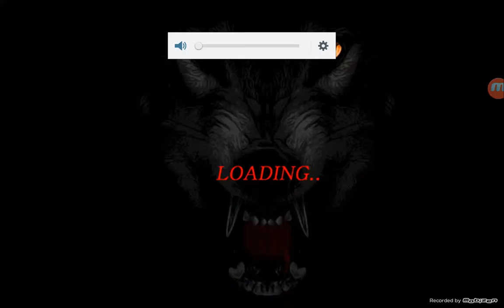Играю в классную игру!!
Online wolf